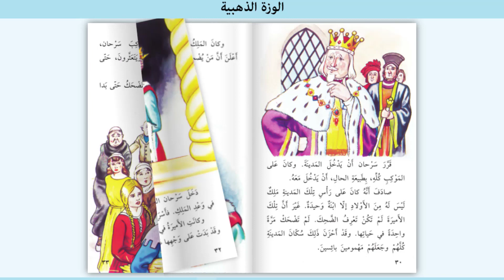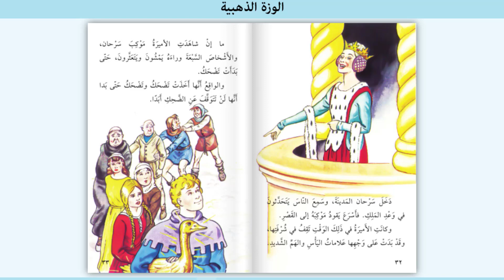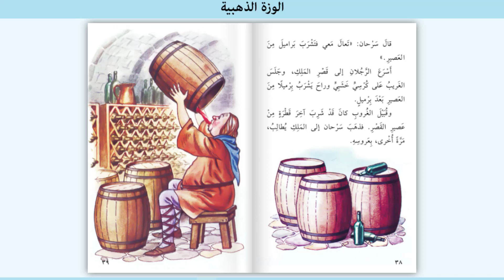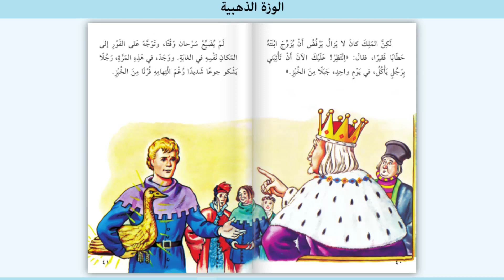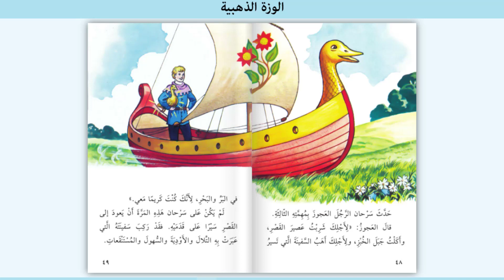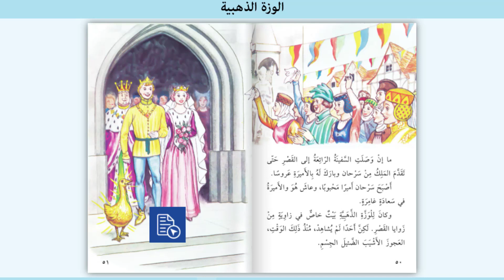الوزة ذهبيه جزء ثانى